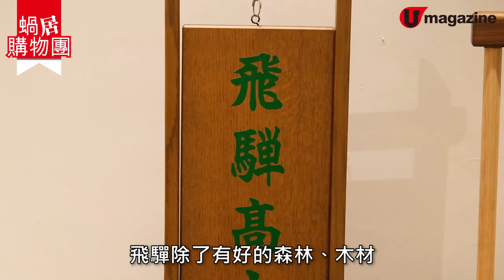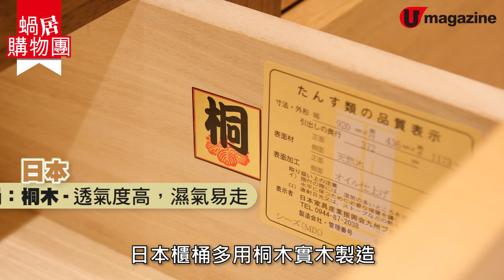【香港實木傢俬】日泰實木傢俬點樣揀？泰國夠抵買、日本真空櫃桶最乾爽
想營造一個有風格嘅安樂窩，裝修重要之外，揀啱傢俬更相得益彰喇～而家市面上都有唔少日本、泰國製造的實木傢俬，到底兩者有咩分別、要點樣先揀得啱一件適合自己屋企嘅家具呢？

【INFO】
日本泰國實木傢俬專門店 ALOT Living
觀塘店地址：觀塘業發工業大廈一期 11 樓 A&C 室
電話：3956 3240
營業時間：11am-8pm

家具價錢表：
1. HIDA Sangyo 飛驒產業　SEOTO-Ex TV Board
價錢：$25,000

2. HIDA Sangyo 飛驒產業　SEOTO Sofa
價錢：$21,000

3. Filobula　Odense Sofa
價錢：$12,740

4. 朝日木工　Bull Sofa
價錢：$20,790

5.SHINOHARA　Bread Sofa Bed
價錢：$17,360

6. SALA 　High Chest
價錢：$9,720

7. 丸田木工　Seeds Chest
價錢：$10,140

8. DAN　Extension Table
價錢：$8,800

9. Flo　Cheesecake Pantry Table
價錢：$5,590

10. Woodfood（需另購海棉刷 $100）
價錢：$300
全方位緊貼《U Magazine》社交平台